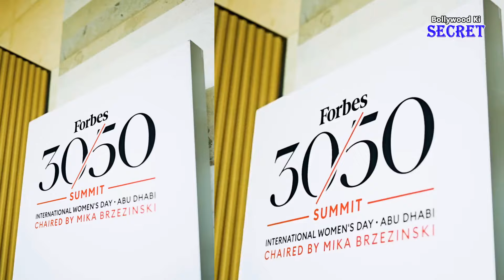Alia Bhatt Storytelling To Her Daughter Raha At Late Night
Bollywood Ki Secret is an entertainment news portal of daily bollywood updates, latest bollywood news, entertainment and Television news, Celebrity Lifestyle, Celebrity Unknown facts, Film Box office reports, Film Reviews and many more. Our news portal is dedicated to deliver latest informative, educational and high quality news videos. All our news videos are personalized, educational and original with our manual background commentary.